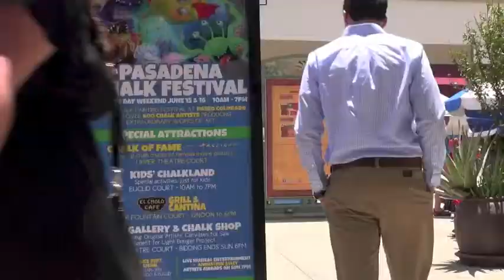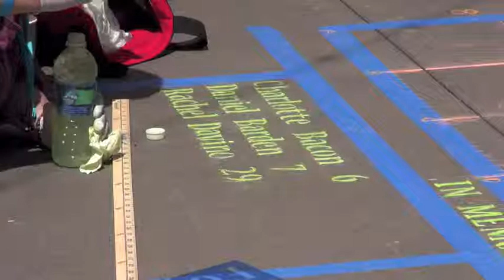Pasadena Chalk Festival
More than 600 chalk artists filled the Paseo Colorado in Pasadena California for the twenty first annual Pasadena Chalk Festival.

Murals displayed places in California, favorite characters, ocean life, commercial art, vibrant colors of traditional Mexican murals, portrait replication, tributes and murals that were inspired the day of the event.